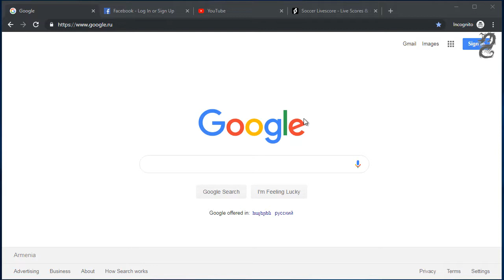Keyboard Shortcut to Switch Between Open Tabs in Google Chrome